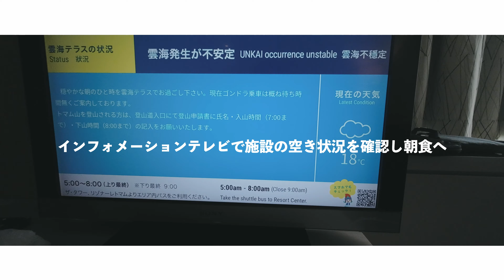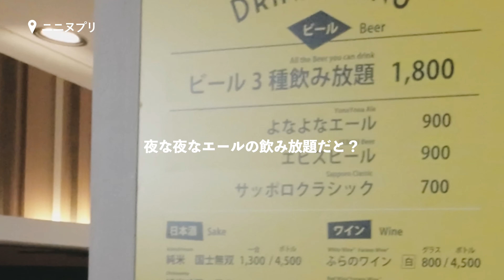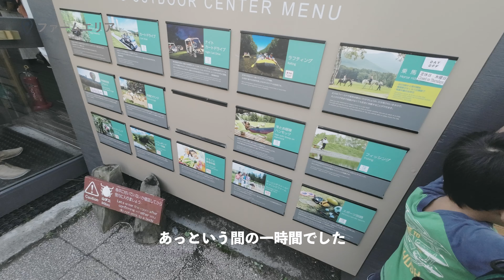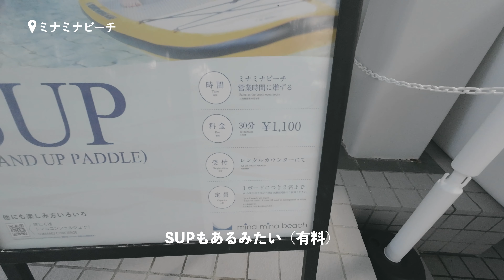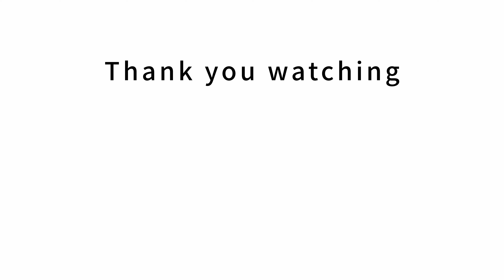【北海道】星野リゾートトマム Ep.2 牧場とプールでおこもり#北海道#子連れ#ミナミナビーチ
北海道旅行２日目。
２日目は晴れてくれたのでホテル敷地内のアクテビティを楽しむことに。
ファームエリアからプールまで時間がいくらあっても足りません。

【旅の行程】

0:00 オープニング
0:52 ニニヌプリ

2:38 ファームエリア

5:59 ミナミナビーチ

9:59 お部屋で夕食